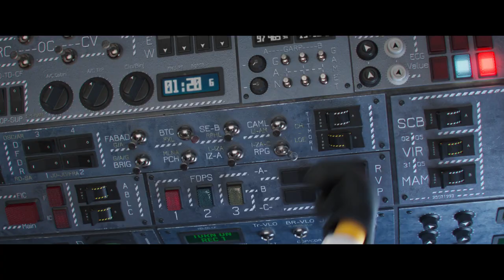PAKALIKAI 2 | Kinuose nuo liepos 1 d. | Oficialus anonsas [HD] | 2022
FILMAS DUBLIUOTAS LIETUVIŠKAI

Pasaulyje pilna blogiukų, bet vienas dvylikametis svajoja tapti didžiausiu pasaulyje superblogiuku.

Animacinės franšizės „Bjaurusis Aš“ skyriaus „Pakalikai“ tęsinys atskleis draugiškojo piktadario Felonijaus Gru kilmės istoriją.

Jaunasis Gru taikosi itin aukštai, nes planuoja sužavėti Piktąjį Šešetą – garsiausią piktadarių grupę visame pasaulyje. Gru nusprendžia net tapti naujuoju grupės vadeiva, tačiau kaip jau įprasta – viskas vyksta ne pagal iš anksto sumanytą planą.

Labai greitai Gru kartu su Bobu, Kevinu, Oto, Stiuartu ir kitais pakalikais tampa Piktojo Šešeto sekančiu taikiniu. Bėgdami nuo kilusio pavojaus, jie sulaukia pagalbos pačioje netikėčiausioje vietoje ir supranta, kad netgi blogiukams kartais prireikia draugų pagalbos.

Eksperimentai su pirmaisiais Gru ginklais ir pirmosios pakalikų misijos žada daug nuotykių juoko ir geros nuotaikos.

Lietuviškai įgarsintoje animacijoje „Pakalikai 2“ jaunąjį Gru įgarsina Dalius Skamarakas, Viesulą Krumplį – Valerijus Jevsejevas, Belę Kietuolę – Agnė Šataitė, Žaną Žnyplę – Darius Miniotas, Švedyglį – Arvydas Dapšys, Geležinį Kumštį – Gytis Balčiūnas, Nunčiaką – Benita Vasauskaitė, o Meistrę Čau – Eglė Tulevičiūtė.

Režisavo: Kyle Balda („Bjaurusis Aš 3“, „Pakalikai“)

Papildomi balsai: Beata Nicholson, Tadas Vidmantas, Vilius Tamošaitis, Patrikas Kauklys, Oskaras Pranas Tamošaitis, Benas Aleksandravičius, Barbora Petrauskaitė, Violeta Podolskaitė, Vytautas Rašimas, Sigitas Račkys, Vytautas Taukinaitis, Julius Žalakevičius, Jovita Balčiūnaitė Jonaitienė, Karolis Kasperavičius, Andrius Kaniava.